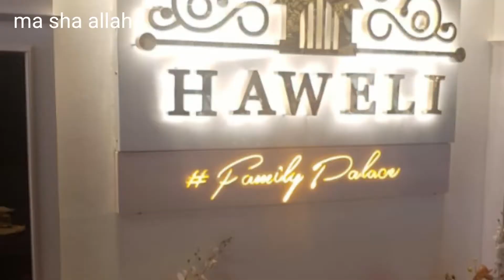Visiting the new Haweli Restaurant and a local park